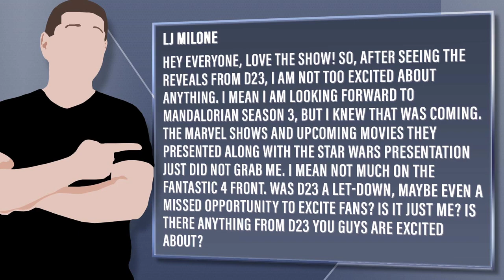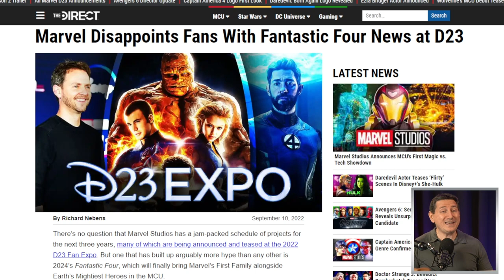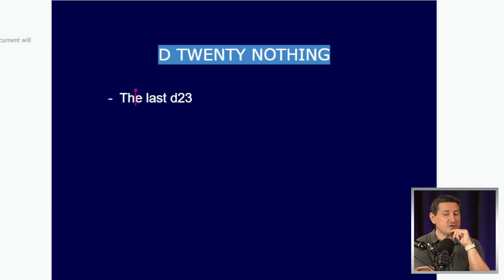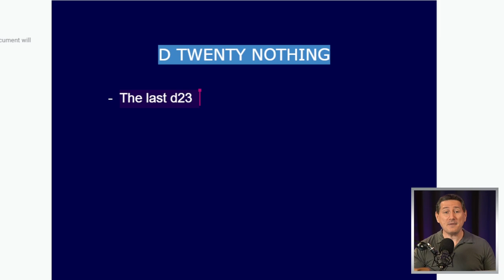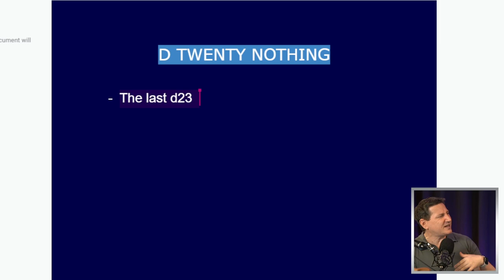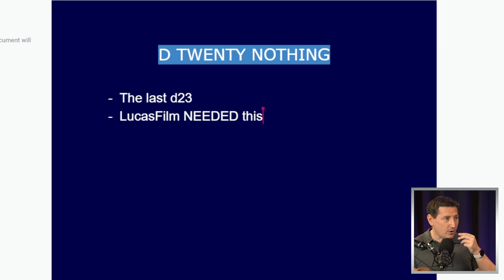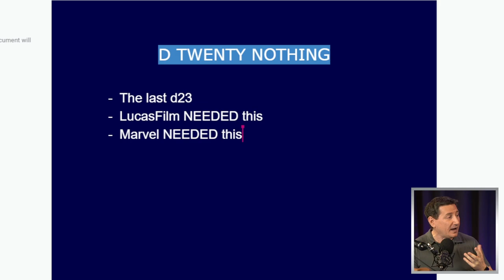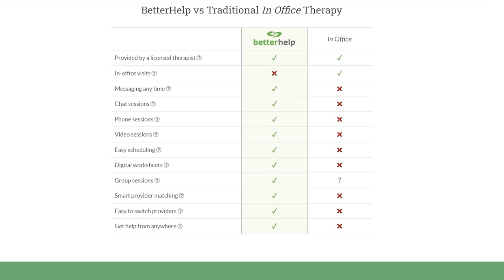Disney’s D23 Was A Monumental Let Down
Viewer Question:
LJ Milone - Hey everyone, love the show! So, after seeing the reveals from D23, I am not too excited about anything. I mean I am looking forward to Mandalorian season 3, but I knew that was coming. The Marvel shows and upcoming movies they presented along with the Star Wars presentation just did not grab me. I mean not much on the Fantastic 4 front. Was D23 a let-down, maybe even a missed opportunity to excite fans? Is it just me? Is there anything from D23 you guys are excited about?

Mic pre-amps

Streaming Software
Wirecast Pro